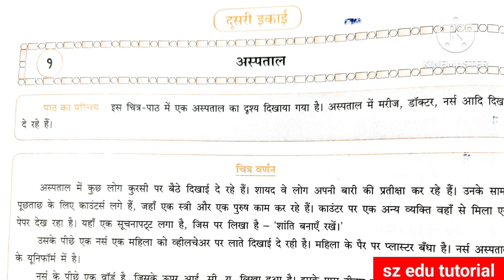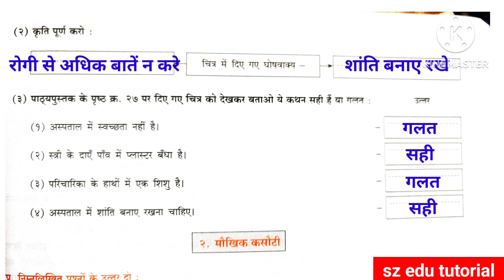7th std hindi ch 1 aspataal workbook answers dusri ikai | class 7 Hindi chapter 1 workbook solution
7th std hindi ch 1 aspataal workbook answers dusri ikai | class 7 Hindi chapter 1 workbook solution